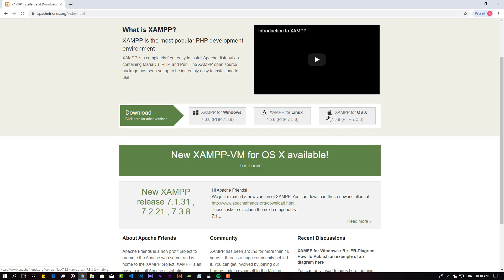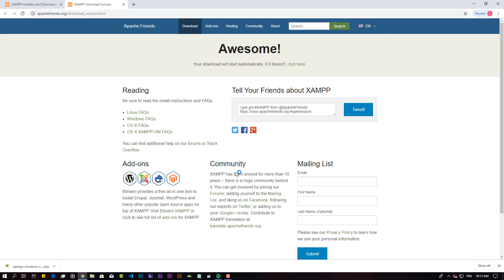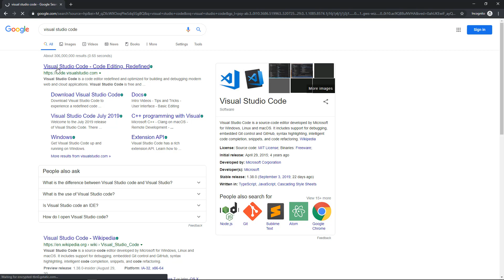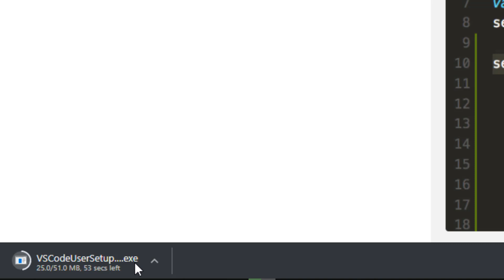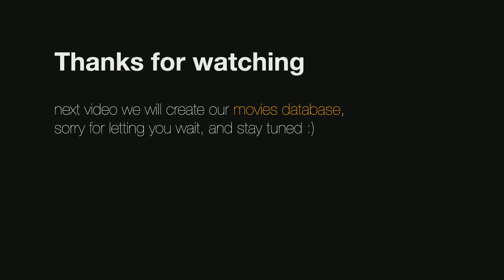Movie Streaming App part 9: Prepare Backend Environment: XAMPP & VS Code Setup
in this video we will setup the tools needed for movies streaming app back-end.
*XAMPP: a desktop environment with a set of tools helps us create and run our simple web app.
*Visual Studio Code:  a code editor, will help us create PHP scripts,
However you can use any code editor that you like.

Video walkthrough:
00:00 intro
01:17 download & install Xampp
03:04 download & install Visual studio code

If you like my content and you want to support me directly you can donate using this link: